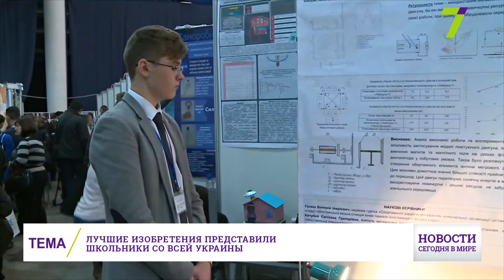Выпуск международных новостей за 17:00 23 ноября